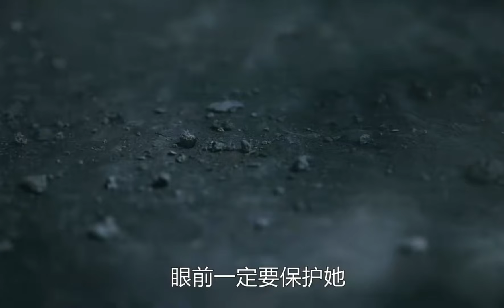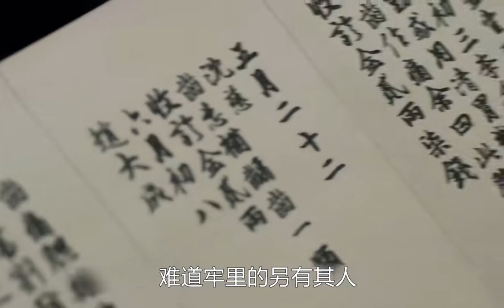一口气看完《花间令》10-18集（连载中）鞠婧祎新剧成为恶女！为了和白月光在一起不惜改头换面！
鞠婧祎新剧成为腹黑恶女，为了和白月光在一起不惜改头换面
如果你喜欢，记得点个关注哦~